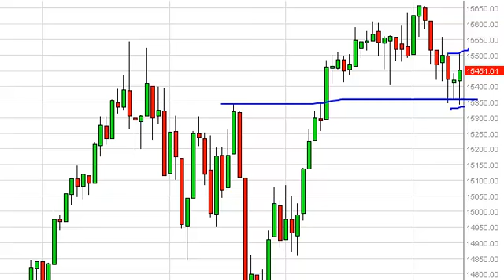Dow Jones 30 Technical Analysis for August 14, 2013 by FXEmpire.com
- August 14, 2013 index daily technical analysis for the Dow
Jones 30 INDEX. Find more information about Forex and Commodities News